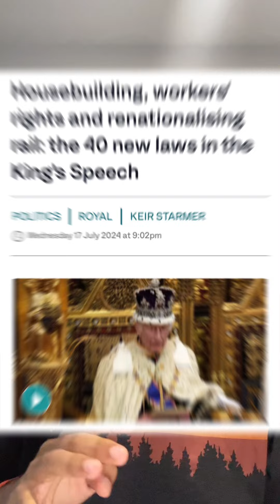40 new laws proposed by Labour - here are a few of them (part 1)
Labour have just proposed 40 new laws that will have some big effects in the UK - here are just a few of them…

Let me know if you found this interesting & would like a part 2 🖤